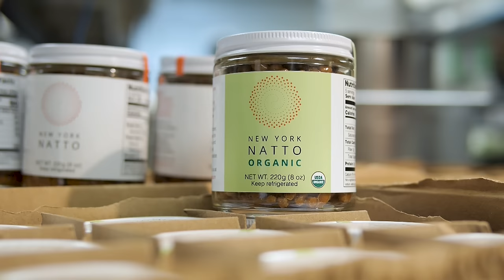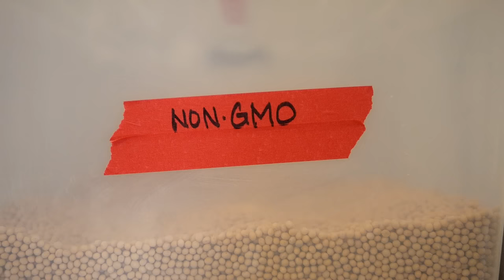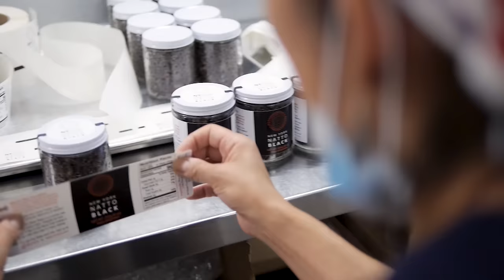Making the Stinky, Sticky, Slimy Beloved Superfood of Japan: NYrture Natto | food. curated.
Meet Ann Yonetani, the founder/owner and microbiologist behind NYrture New York Natto, an artisanal Japanese natto maker located in Brooklyn, NY. If there's one thing that gets Ann excited, it's bacteria. Ask her about it and her face lights up, she adjusts her glasses, her body settles more comfortably in her chair. She could talk for hours about the microbial worlds that symbiotically live inside us and all around us, a passion that both challenges and fascinates her. Not surprisingly, Ann sees herself as a bacteria farmer more than a natto maker (a distinction I find endlessly charming). By cultivating a healthy environment for growing good bacteria, her soybeans actively ferment into the superfood Japanese call: natto. A food jam-packed with nutrients and health/wellness benefits. This is where her evangelism begins.

To Ann's knowledge, only 3-4 small companies make natto in America, a very tiny market compared to Japan where natto is ubiquitous. Walk into any supermarket or corner store in Japan, you'll easily find over a dozen options for natto. It's a savory morning ritual there, traditionally eaten over warm rice often mixed with soy sauce or a raw egg and scallions. "A power breakfast food," Ann explains "their version of a protein shake or acai bowl." But unfortunately, in America, natto has little exposure. It hasn't reached the popularity of Japanese ramen or sushi. Ann wants to change that.

Want even more? I'll send you my 2024 list of Favorite NYC Food Spots when you sign up for our newsletter

A Few Chef Tools & Food Recs 🥢

LET ME KNOW IF THERE ARE ANY FUN STORIES YOU'D LIKE TO SEE FILMED FOR THE SERIES, here's how:

Meet the coolest food makers! Food. Curated. is a James Beard Award-Winning food series, by Brooklyn-based filmmaker Liza Mosquito de Guia, dedicated to amplifying stories of unique, small-batch food makers and chefs in New York City and beyond. Bringing fresh, new, inspiring food maker stories every month. We support women, POC, LGBTQ+, Asians, minorities and anyone looking for an ally and support. All good food has a story...